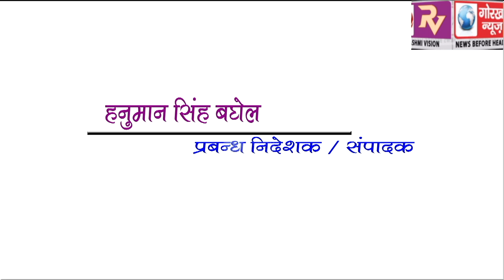GORAKHPUR NEWS Headline 24-02-2019